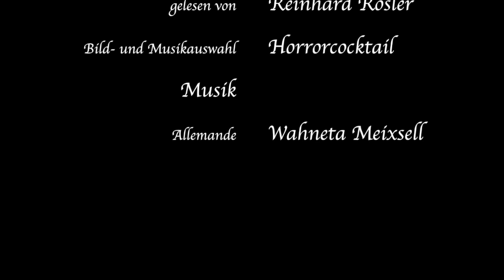Schwäbische Kunde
Ludwig Uhlands augenzwinkernde "Heldenballade" war schon in meiner Kindheit mein Lieblingsgedicht. Ich hatte wohl früh einen Hang zum Makaberen.